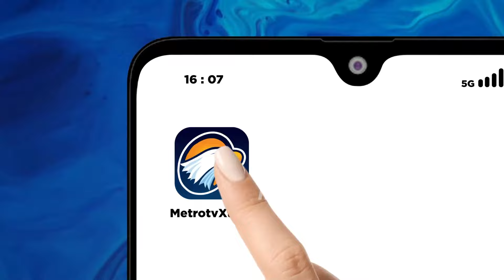Aktivitas Vulkanik Leweotobi Terus Meningkat, 11 Ribu Warga Diungsikan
MetroTV, Aktivitas vulkanik Gunung Lewotobi Laki-Laki di Flores Timur, Nusa Tenggara Timur (NTT), terus mengalami peningkatan. Pada Selasa, 12 November 2024 dini hari, sejak pukul 00.45 hingga 05.27 WITA, gunung tersebut mengalami tujuh kali erupsi. Kolom abu erupsi mencapai ketinggian antara 1.500 hingga 3.500 meter di atas puncak, disertai suara gemuruh dan dentuman keras.